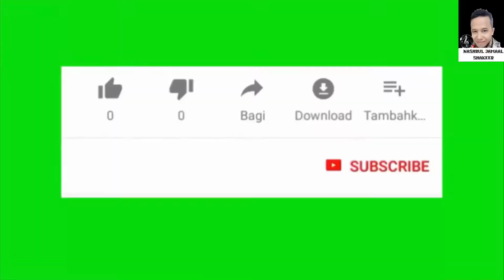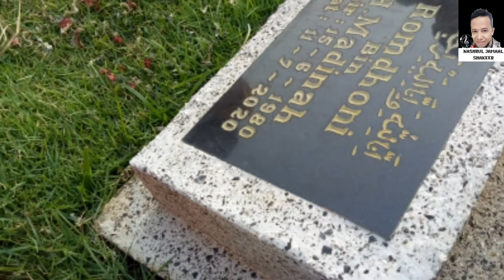ZIARAH KUBUR ALMARHUM AYAH, IBU DAN BANG ROMDHONI BERSAMA KELUARGAKU SEBELUM PUASA RAMADHAN 2021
Alhamdulillah sore ba'da ashar tadi (Hari : Sabtu, Tanggal : 10 Maret 2021) bisa berziarah ke makam atau kubur almarhum Ayah, Ibu dan Bang Romdhoni di TPU Buaran Cakung, Jakarta Timur bersama keluargaku tercinta dg berjalan kaki sekalian olah raga dan beberapa naik motor , semoga Alloh senantiasa menjaga tali silaturahmi kita semuanya sampai tua nanti dan kompak selalu dan almarhum ayah, ibu dan bang Doni ditempatkan yg terbaik dan jannah disisi Alloh Swt Alfatehah... Aamiin Yra.

Saksikan keseruannya di video ini, dibantu like n subscribenya terima kasih 🙏😍💕